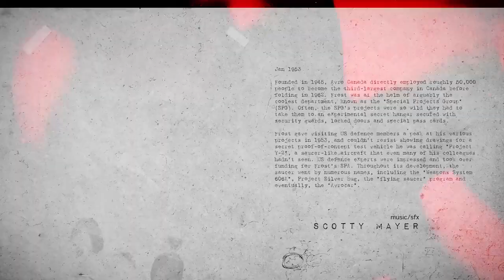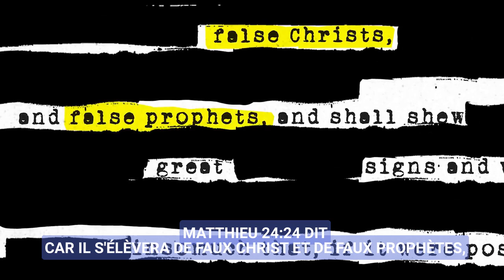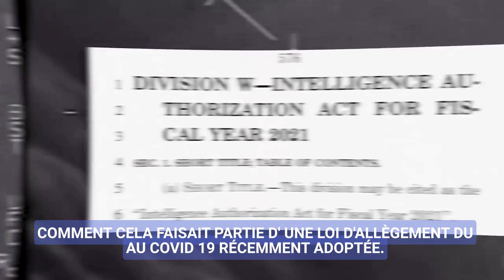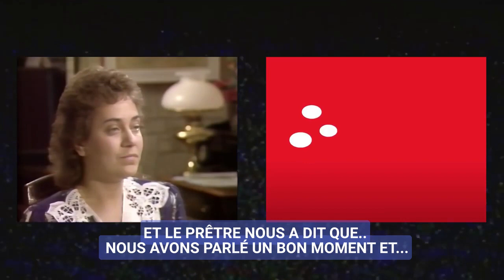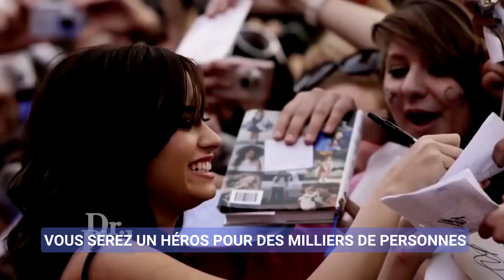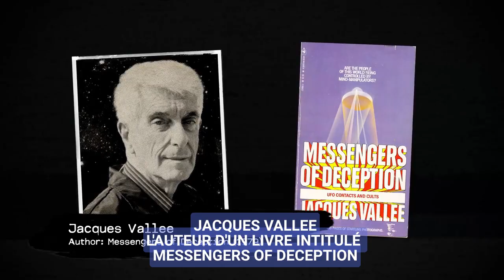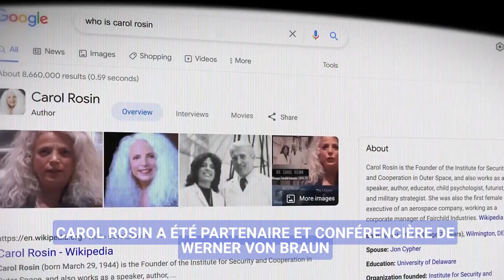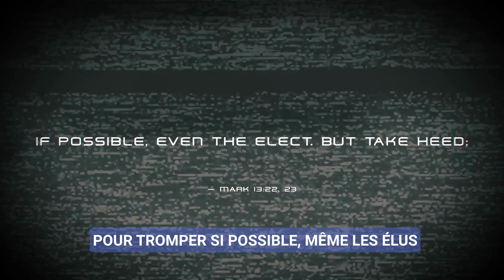UFO/OVNI - Great Deception End Times (Francais Sous Titre)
Subtitled in French by me